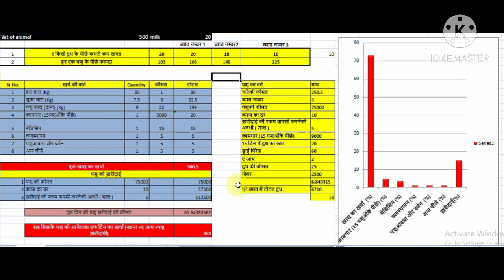# १ किलो दूध तैयार करनेमे आनेवाली लागत भाग 2 एक्सेल फाइल सहित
# ये वीडियो पिछली वीडियो का भाग २ हे इसमें थोड़ा मॉडिफिकेशन किया गया हे जिसमे अगर आप सिर्फ गाय का वजन और उसके ब्यात में का ४० वे दिन का  दूध डालोगे तो गाय को कितना फीड देना हे और उससे हमें 3 ब्यात में कितना फायदा होगा वो सब दिखाई देगा ये आप अपने रेफेरेंस के लिए उपयोग में ले सकते हो
इसकी एक्यूरेसी करीबन ८० % हे ,इसको डाउनलोड करने के लिए नीचे लिंक पे जाये

साथमे ही अगर फ्री में कंसल्टेन्सी के लिए निचे दिए गए नंबर पे व्हट्स अप कीजिये
यह चॅनेल ५  फील्ड के एक्सपर्ट जैसे  नुट्रिशन , मैनेजमेंट , पोल्ट्री ,मेडिसिन और पैथोलॉजी एनिमल डॉक्टर्स से चलाया जाता हे.